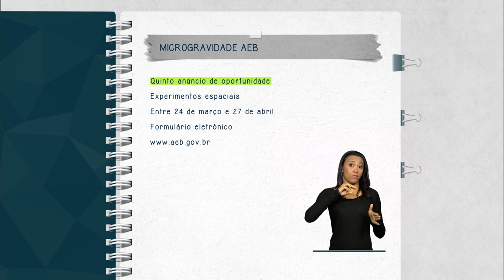Programa Microgravidade recebe propostas de experimentos a partir de 24 de março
FIQUE ATENTO - 16.03.15: A Agência Espacial Brasileira (AEB) recebe propostas de experimentos para o Programa Microgravidade. Nesta edição, o espaçonauta Pedro Neme vai conduzir os experimentos em voo sub-orbital. As propostas devem ser feitas entre os dias 24 de março e 27 de abril no